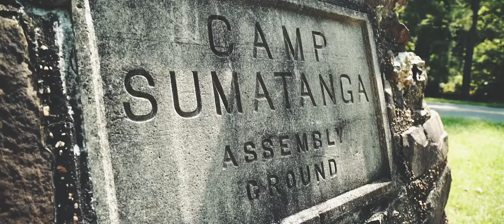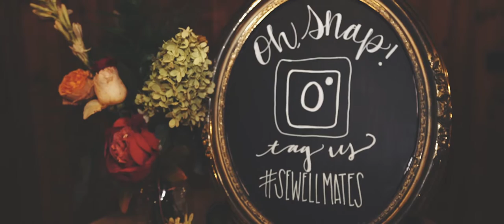Lakeside camp wedding // Beth & Paul // Alabama Wedding Videographer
Every wedding I get to be a part of is special. There are certain times, though, I get the honor to be a part of friends weddings. Both Beth & Paul have a special calling on their lives and are reaching all over the world sharing God's love. It was truly a blessing to see them join their lives together on the lake shore at Sumatanga; this is a special place for them and so many others who joined them on this day. Beth's words right after the ceremony summed up the excitement of the day. "We're SO married!! This is everything I've ever wanted, we're married!!" Congratulations you two! May God continue to bless your lives together for many years to come!
Thanks to this team for making it a perfect day:
Venue/Catering: Camp Sumatanga
Planner/Coordinator: La Belle Vie Weddings / Courtney Bell
Photography: Cotton & Clover Photography
Hair & Makeup: Hair and Makeup by Christin Ray
DJ: Good Times Entertainment

gear:
sony a7sii
sony a7s
sony a6300
defy g2x gimbal